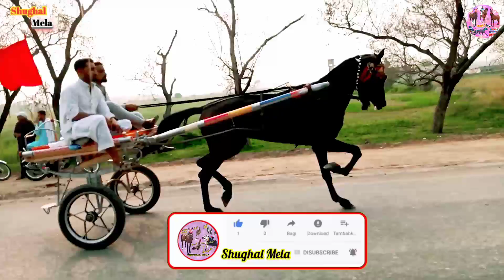King JantleMan Horse Try || Jantal Man Horse Race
Welcome My Channal
WelCome My Channal  Chachi Saqaafat

Es Channal Par Ap ko Horses Race Horse Jumma Try Local Horse Try Bul Race ki Videos  dekhne ko mile gi Enjoy Kare

Horse Racing King Of All Pakistan

All Pakistan Horse Race

GhourGhushti Horse Race

Pakistan

I'm on Instagram as @saimmuradi. Install the app to follow my photos and videos.

اس چینل پر آپ کو روزانہ نئی ویڈیوز دیکھنے کو ملے گی

مزید گھوڑوں کی ویڈیوز دیکھنے کیلئے ہمارے چینل Chachi Saqaafat کو سبسکرائب کرے۔ شکریہ

horse racing
horse racing tips racing

PabbiHorseRace,
AllPakistanHorseRacing,
TangaHorseRace,
pakArmyHorses,
GhourghushtiHorseRace,
HorseRaceInPakistan,
HorseRaceMovie,
HorseRaceVideo,
HorseRaceLahore,
HorseRace2021,
HorseRaceHorseRace,
HorseRaceAccident,
HorseRaceAccidentPakistan,
HorseRaceCompetition,
HorseRaceClubLahore

Chachi Saqaafat

ဤချန်နယ်တွင် မြင်းများနေ့စဉ် ဗီဒီယိုအသစ်များကို သင်ရရှိသည်။ ကျေးဇူးပြု၍ ကျွန်ုပ်တို့၏ youtube ချန်နယ် Chachi Saqaafat ကို စာရင်းသွင်းပါ။

روزانہ گھوڑوں کی نئی ویڈیوز دیکھنے کے لیے یوٹیوب چینل Chachi Saqaafat کو سبسکرائب کرے ۔ شکریہ

မြင်းဗီဒီယိုများကြည့်ရှုရန် Chachi Saqaafat YouTube ချန်နယ်သို့ စာရင်းသွင်းပါ။ ကျေးဇူးပါ။

Yaha Apko horse race horses racing ki video picture Dekhne Ko mile gi

GhourGhushti Horse Racer

مزید گھوڑوں کی ویڈیوز دیکھنے کیلئے ہمارے چینل Shughal Mela کو سبسکرائب کرے۔ شکریہ

မြင်းဗီဒီယိုများကြည့်ရှုရန် Shughal Mela YouTube ချန်နယ်သို့ စာရင်းသွင်းပါ။ ကျေးဇူးပါ။